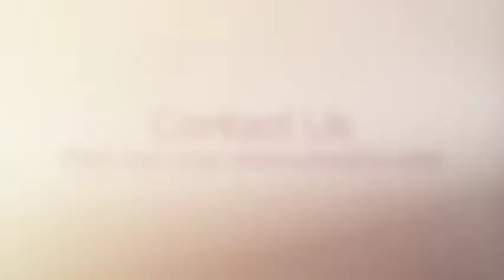Real Estate Photography in Temple City, CA | Rosemead Blvd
Real Estate Photography of a Luxurious Home in Temple City, California 91776 on Rosemead Boulevard | By Kasi the Photographer at the Real Estate Studio

The Real Estate Studio is based in Pasadena and Seal Beach, California and specializes in interior and architectural photography.

The Real Estate Studio is founded by Kasi Liz Hyrapett | Photographer

The Real Estate Studio is based in Pasadena and Seal Beach, California and specializes in interior, real estate, and architectural photography + unique property marketing services like Matterport 3D floorplans, walkthroughs, and real estate virtual reality.  Clients include realtors / real estate agents, home stagers, interior designers, architects, builders / new construction companies, general contractors, home staging companies, apartment managers, airbnb rentals, vacation rentals, investment properties, and more.